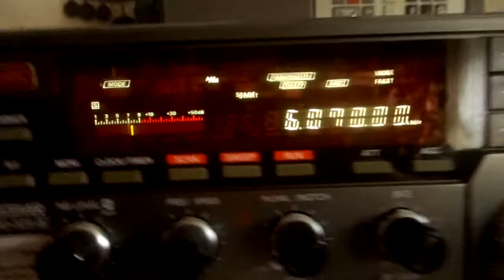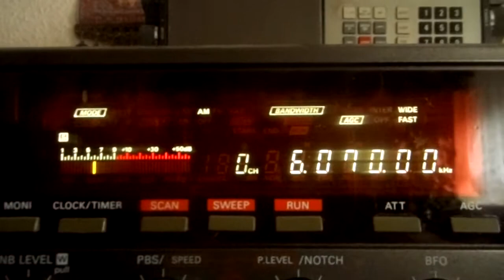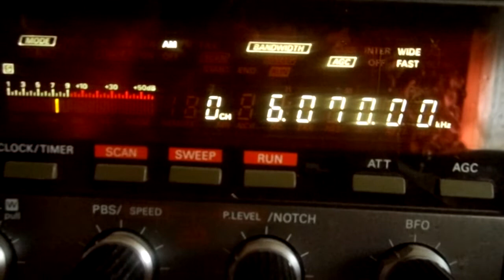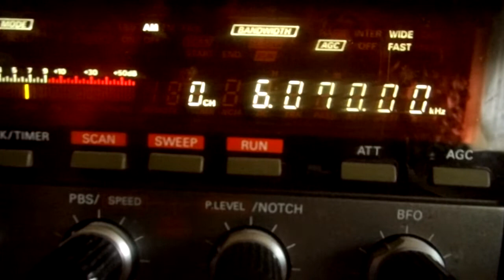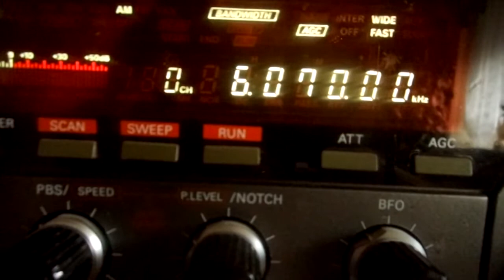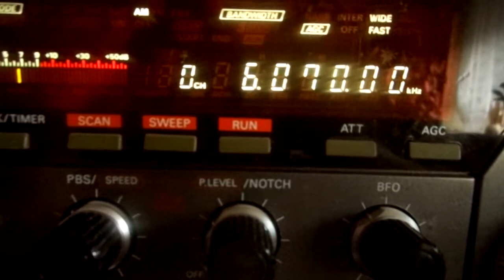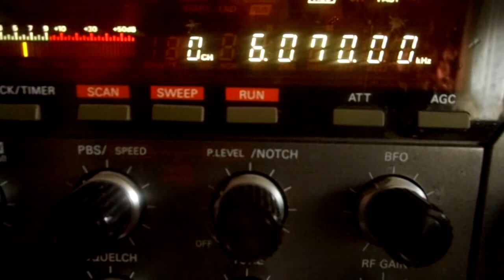Texas Radio Shortwave via Rohrbach 18 01 2020 6070 kcs 09 28 UTC